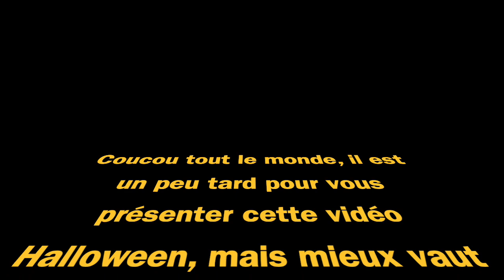Il était temps + bal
Il était vraiment temps que je me dépêche pour vous poster cette vidéo..
J'espère qu'elle vous plaira. Bisous à toutes.
Mano : Erreur de ma part Mano n'a pas de chaine 😞